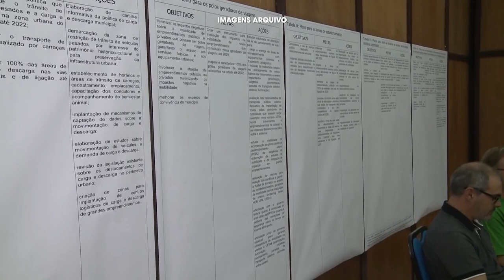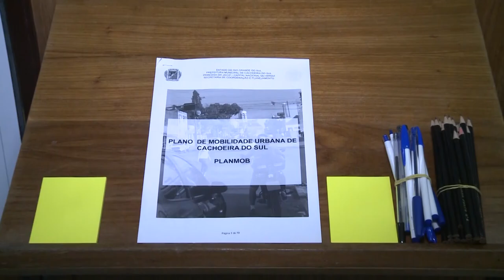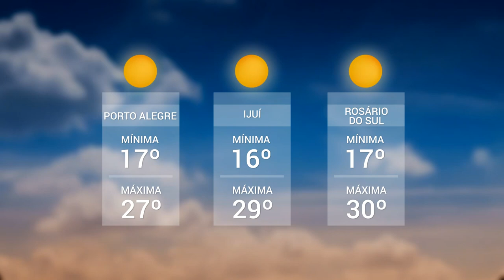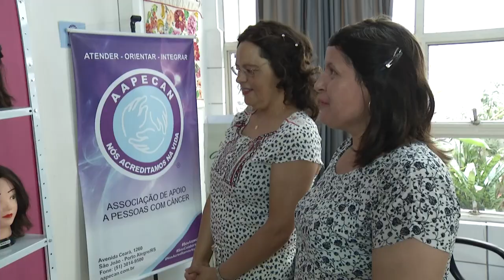Panorama | TVE - Boletim 13:45 - 18/12/19